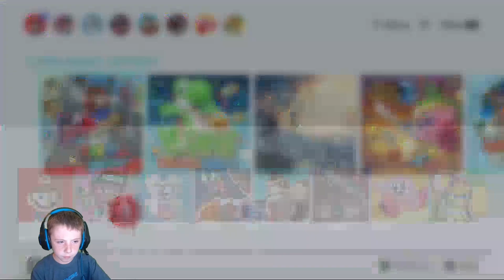Super Mario Odyssey Episode 9